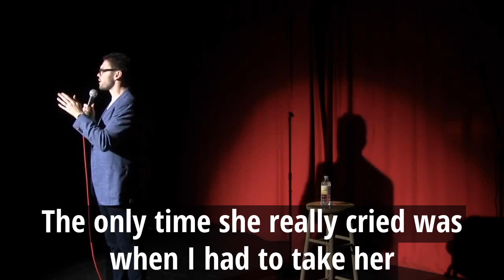Vaccinations vs Anti-Vaxxers - Ben Rosenfeld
Comedian Ben Rosenfeld took his baby to get vaccinated and was surprised at what happened next.